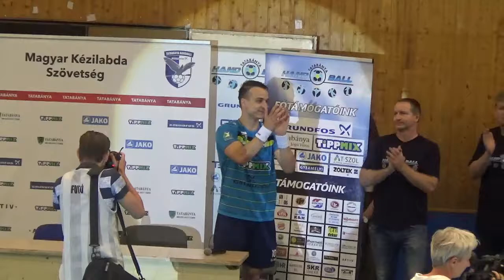Harsányi Geri Búcsúzása a kézilabdától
Hálás köszönet minden pillanatért és sok sikert az életben.